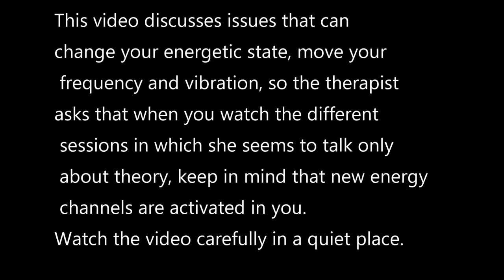8. Galactic Light Body Activation with Zahara Celestial. Alasart. Art and Time